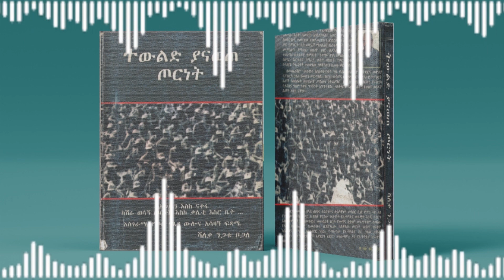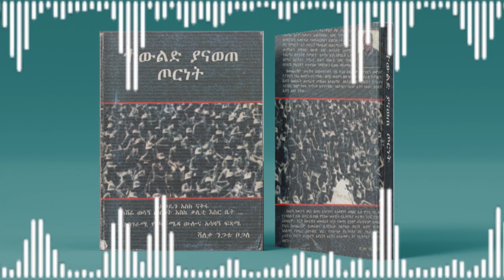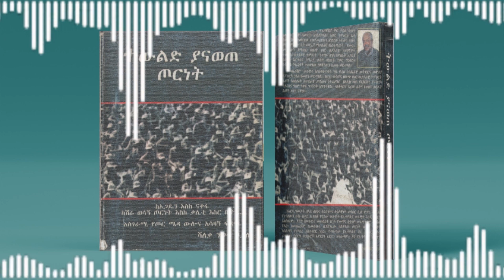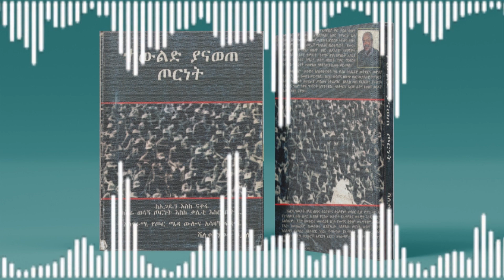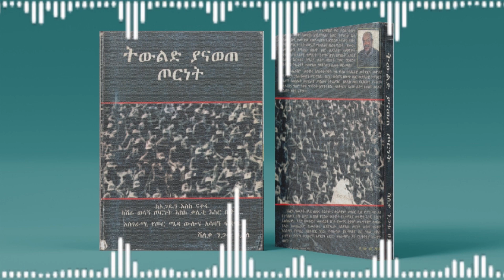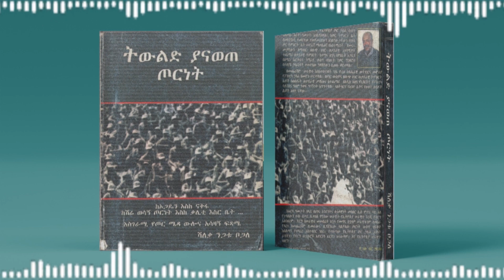Ethiopian-ሜዳ ትረካ|ክፍል 33"ትውልድ ያናወጠ ጦርነት" |ደራሲ፡-ሻለቃ ንጋቱ ቦጋለ|ፍቅር በሴትና ወንድ እስረኞች መካከል|audio book